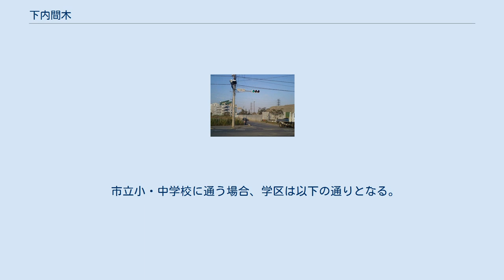下内間木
朝霞市の町・字
日本 」 埼玉県 」 朝霞市 」 下内間木 下内間木（しもうちまぎ）は、埼玉県朝霞市の大字。
旧新座郡下内間木村。
 朝霞市の東南部に位置し、北部を上内間木、荒川を跨いだ東部を戸田市重瀬・内谷・美女木、東南部は和光市新倉、新河岸川を跨いだ南部を台、根岸西部を田島と接している。
地区の西辺及び南辺は新河岸川の流路変更の影響もあり交錯しているだけでなく田島・根岸・台・新倉とともに飛地群を形成している。
また、新河岸川の対岸、台とは内間木橋で接続していたが、2020年7月1日に廃止となった。
朝霞水門の一部もまた台の飛地になっている。
 西南部には約20ヘクタールの朝霞調節池が存在する。
新河岸川を跨いだ和光市新倉6丁目とは人道橋で結ばれているが、この人道橋はジャパンエナジー朝霞油槽所の石油パイプライン上に設置されたメンテナンス用設備であり、関係者以外が渡ることは出来ない。
 地内は低湿な沖積低地である。
かつては短冊状の水田地帯だったが、1970年代以降は工業用地及び畑作用地が増えている。
世紀東急工業朝霞合材工場の他、工場や残土置場、中間処分場、最終処分場が散見される。
また荒川沿いの河川敷は朝霞パブリックゴルフ場のコース南半分になっている。
 地内を南北に市道が貫いている。
最寄駅は東武東上線朝霞台駅（JR武蔵野線北朝霞駅）になるが、約2km離れている。
また朝霞市内循環バス根岸台線が通っており、これを利用して朝霞台駅（北朝霞駅）に到達できる。
地内には下内間木・下内間木榎戸の2つのバス停留所が設置されている。
 1591年（天正19年）5月17日、前年の小田原城落城を受けて、徳川家康から加藤源四郎正勝が内間木の他入間郡池辺村・大仙波村併せて300石の土地を賜ったとされている。
 元来水害の多いところだったが、1629年（寛永6年）に旧入間川が荒川の本流になって後、水害の常襲区域となった。
たびたび水害に見舞われるため農民は土地の高いところに畑を作り、他は専ら散在野をはじめとする原野での採集を産業としていた。
三方を川に阻まれ、さらに原野の隔てがあったため近隣の村との交わりも疎く、貧しく質素な暮らしぶりだった。
外来者が殆ど無い上に貧しい村だったために家々は戸を閉ざすことが無かったと言われる。
また、家一軒ごとに舟を備え洪水の際には台地に逃げるようにしていたと言われる。
 江戸時代に入って後御料所となり、さらに後化政期には代官・川崎平右衛門の支配となっている。
江戸期には既に荒川の対岸とは地蔵河岸の渡しが存在し、航路が開かれていた。
『正保国絵図』に掲載されている「羽根倉渡三十五間」とはこの地蔵河岸の渡しの旧名と見られている。
この時代の小名として西口、散在、渦淵（うつけ）、おもせがある。
『武蔵田園簿』及び元禄郷帳において村高17石と記録されている。
1627年（寛永4年）に江川太郎左衛門による検地を受けている。
『新編武蔵風土記稿』では家数70軒。
 明治時代に入って下内間木村は1872年（明治5年）の大区小区制では第二大区第六小区、翌1873年（明治6年）の熊谷県設置以降は南第二大区第六小区に配置された。
1876年（明治9年）の人口は335人。
 1878年（明治11年）の郡区町村編制法において大区小区制は廃止されたが、1884年（明治17年）の連合戸長制の実施により、下内間木村は浜崎村・宮戸村・田島村・上内間木村・台村・岡村・根岸村と連合して浜崎村連合戸長役場を置いた。
 1889年（明治22年）4月1日の町村制施行の際、下内間木村は上内間木村・浜崎村・宮戸村・田島村と合併し新座郡内間木村となり、下内間木は内間木村の大字となった。
翌1890年（明治23年）の第一回帝国議会において「郡分合ニ関スル法案」が提出され、これを受けて埼玉県知事小松原英太郎が内務省に対し「新座郡を北足立郡に統合することは全く問題ない」と上申したことが発端となり、内間木村を含む2町7ヶ村から北足立郡への統合を撤回するとともに、東京府北豊島郡への統合を求める請願運動が起きた。
しかし、1896年（明治29年）3月29日には榑橋村及び新倉村の一部を除いて北足立郡への統合が行われ、下内間木は北足立郡内間木村の大字となった。
 1910年（明治43年）8月11日の荒川大洪水では家々は軒先まで水に浸かり、人畜・家屋・田畑に甚大な損害を受けた。
これを受けて荒川は大規模な改修工事を行い、流路の変更が行われた。
その結果、1923...